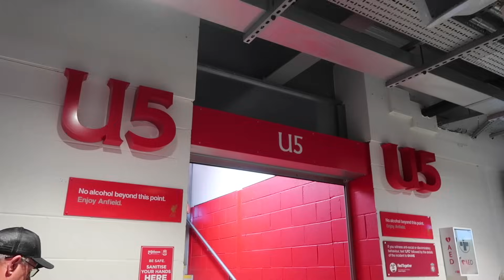Liverpool vs Aston Villa Matchday Vlog - Szoboszlai First LFC Goal, Mo Salah Scores and More!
Back in the Upper Main Stand at Anfield agains to see the reds take on Aston Villa after a cracking comeback against Newcastle last weekend at St James Park. Dominik Szoboszlai scores his first goal for Liverpool with a stunning long shot outside the box.

Also next weekend I'll be taking part in the Kip On The Kop which is the Anfield Sleepout to raise money and awareness of homelessness through the LFC Foundation. Please check out my Just Giving link, if you can donate please do and if you can't, please share the link wherever you can!